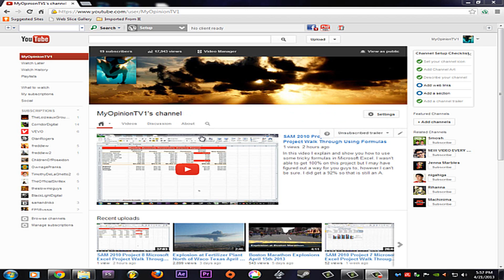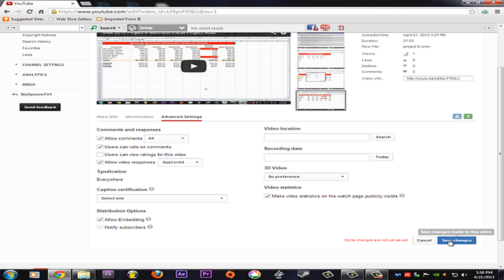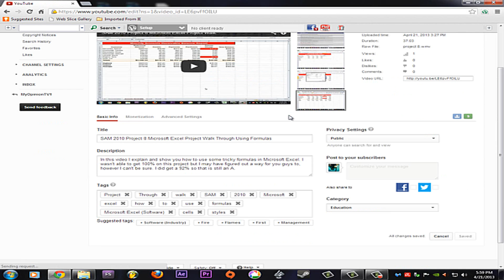How to Disable Likes and Dislikes (Ratings) on Your YouTube Video Latest Version (April 2013)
In this video I show you the latest way, as of April 2013, to disable people from liking or disliking your videos. This method still works occasionally, however as of December 2015 some people don't have these same options available on their video editing in YouTube. So this might not work for you depending on what version of YouTube you have.